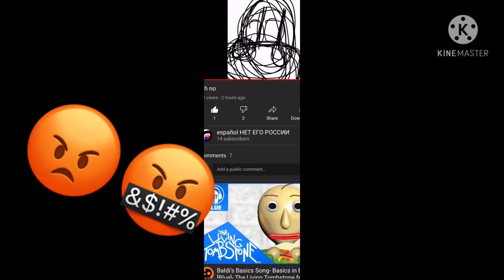Are you serious